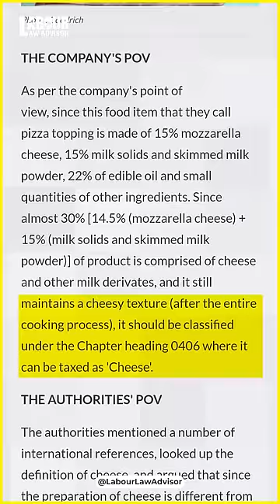One Nation One Tax - LOL LLAShorts 324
Get smarter with Masterclasses by LLA
Capital Gain Masterclass: cg.lla.in
Employee Rights Masterclass: er.lla.in

One Nation One Tax - LOL | GST on Food | GST on Paneer Butter Masala
Edited by: Prince Sogani
Research by: Kunal Prajapat
Presented by: Money Minded Mandeep & Anadi Andy